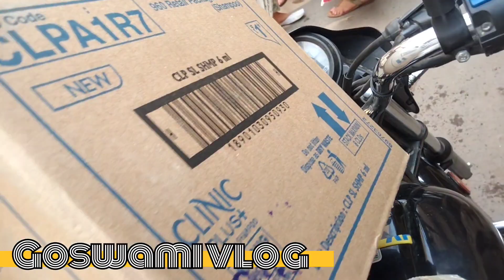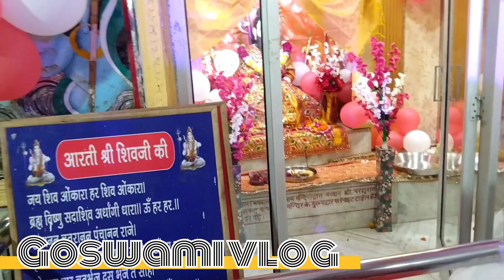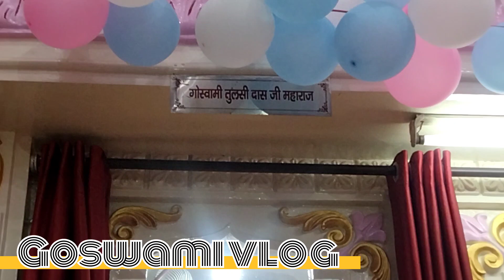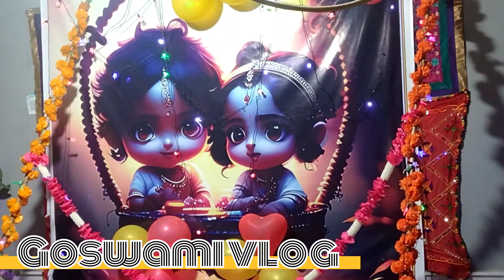Explore the delhi of Janmashtami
Janmashtami, also known as Krishna Janmashtami or Gokulashtami, is a Hindu festival that celebrates the birth of Lord Krishna, the eighth avatar of Lord Vishnu. Here are some title ideas for articles, essays, or content related to Janmashtami:

1. "The Divine Birth: Janmashtami Celebrations and Significance"
2. "Krishna Janmashtami: A Festival of Love and Devotion"
3. "Lord Krishna's Leela: The Essence of Janmashtami"
4. "Janmashtami: Unveiling the Mystical Charisma of Lord Krishna"
5. "Krishna's Flute and Divine Melodies: Janmashtami's Musical Celebration"
6. "Dahi Handi: The Adventurous Tradition of Janmashtami"
7. "The Spirituality of Janmashtami: Connecting with Lord Krishna"
8. "Janmashtami Around the World: Global Celebrations of Lord Krishna's Birth"
9. "The Colorful Splendor of Janmashtami: Rangoli and Decorations"
10. "Krishna's Teachings: Wisdom for Modern Life from Janmashtami"
11. "Janmashtami: A Day of Fasting, Prayer, and Reflection"
12. "Krishna Bhakti: Devotion and Faith on Janmashtami"
13. "Janmashtami Traditions: Dressing Up Baby Krishna and Swing Ceremonies"
14. "Lord Krishna's Life and Legacy: Janmashtami's Historical Context"
15. "Janmashtami Delicacies: Savoring the Flavors of Krishna's Favorites"

These titles can be used for articles, blog posts, social media content, or any other material related to Janmashtami, depending on the specific focus and content of your work.